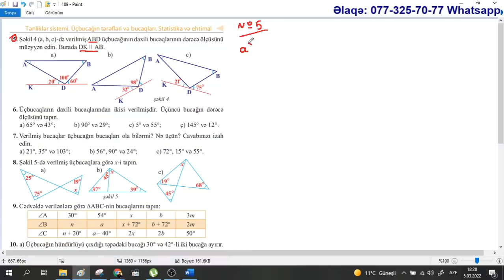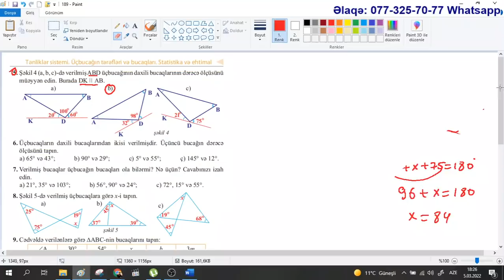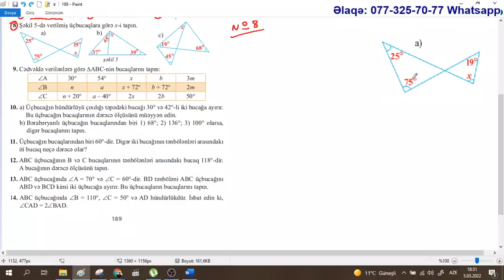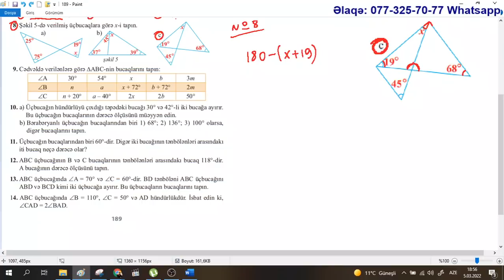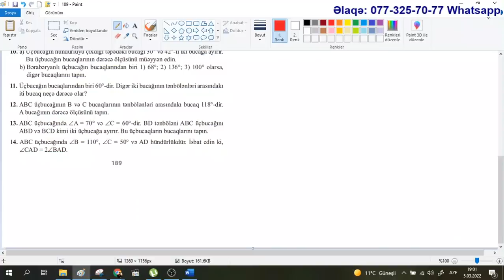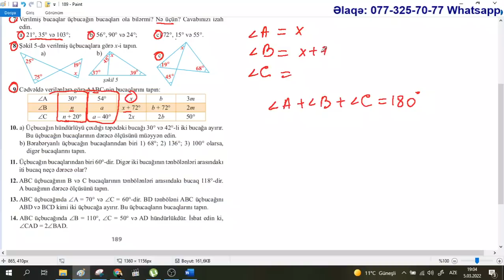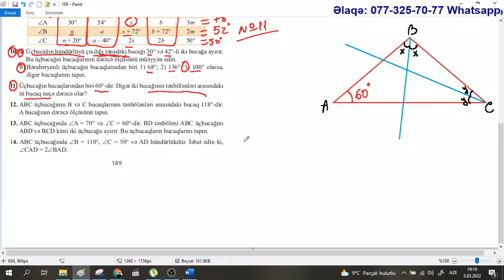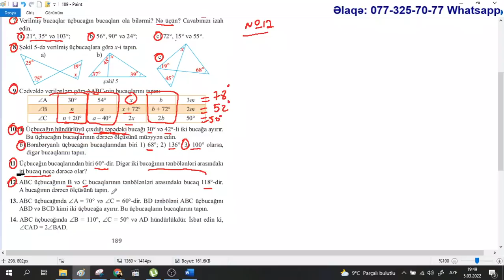Riyaziyyat 7 ci sinif. Səhifə 189. Üçbucağın daxili bucaqlarının cəmi / Aynurə Abdullayeva